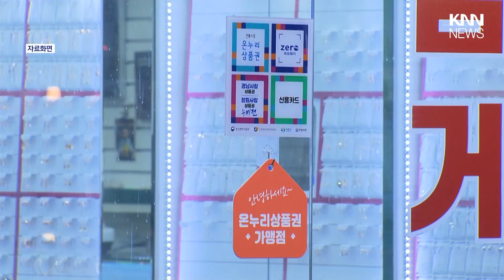경남 시군 올해 8,935억 지역사랑상품권 발행 / KNN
경남 18개 시군이 올해 8천 935억 원 규모의 지역사랑상품권을 발행합니다.